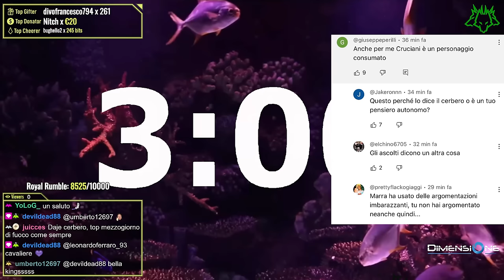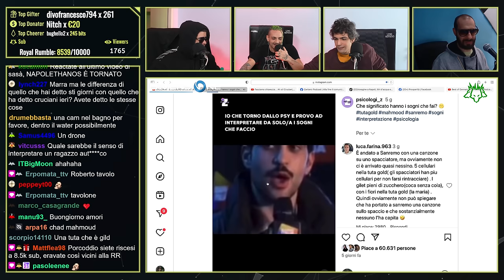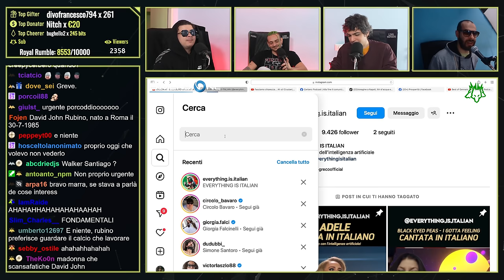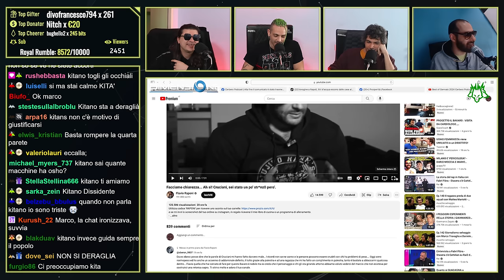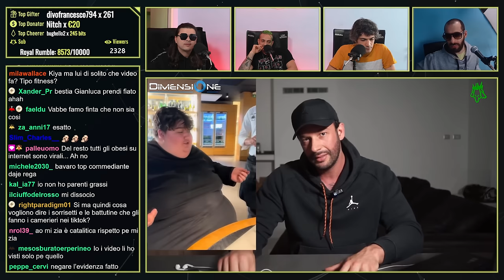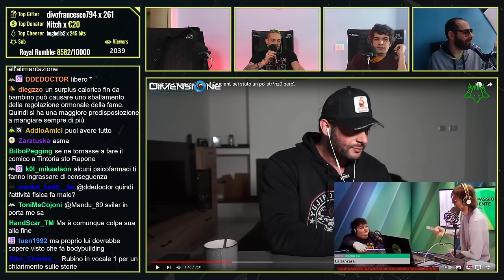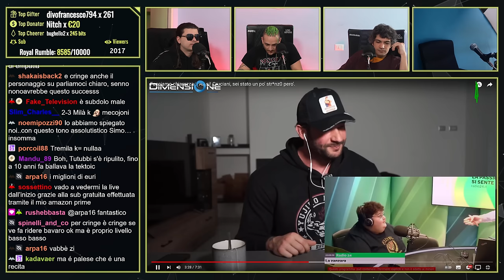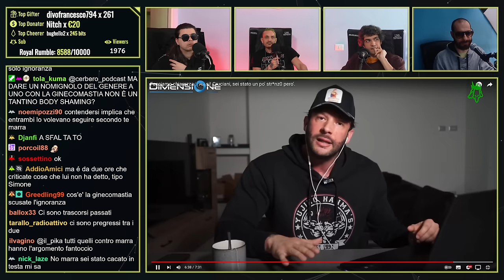La Condotta di FLAVIO RAPONI su BAVARO + chiarito con CRUCIANI💕 | Cerbero Podcast #2183